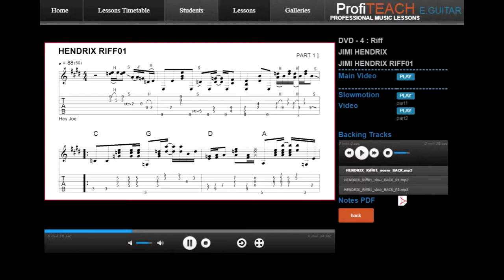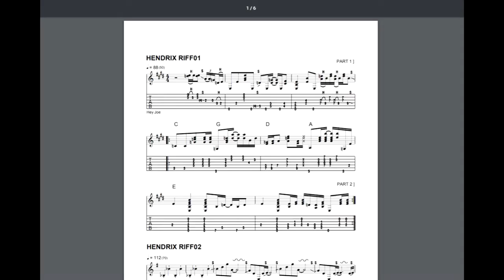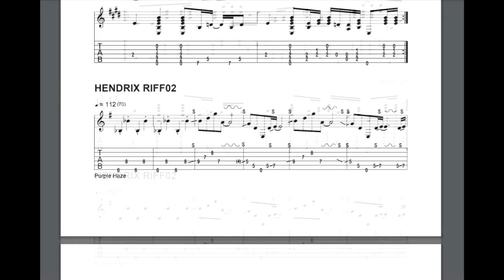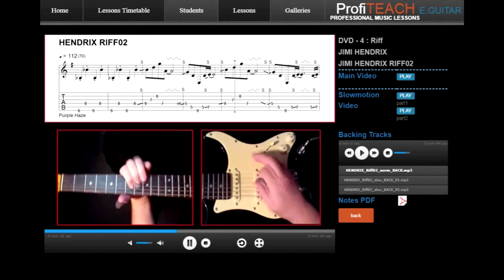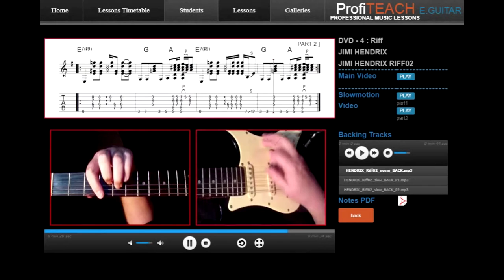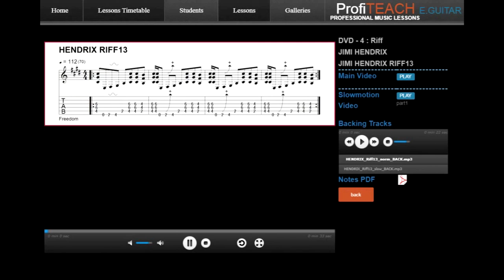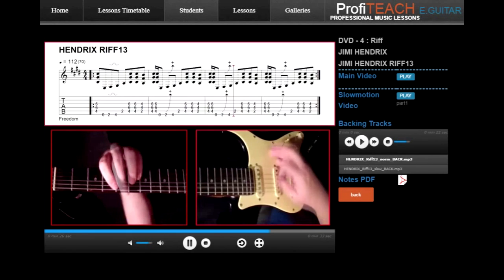ProfiTEACH GUITAR: HENDRIX RIFFS /backing tracks incl./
14 Jimi Hendrix riffs package. Each riff contains mp4 video at normal speed and mp4 video played slowly. Each riff also includes backing tracks with normal speed musical accompaniment and slow-speed accompaniment. Sheet music in pdf format is also included.
All downloadable components of ProfiTEACH GUITAR /songs, riffs, solos, duets/ can be conveniently organized in the free downloadable ProfiTEACH Teacher Edition software with gallery player. Each gallery you create can contain mp4 videos (up to 13), mp3 backing tracks (up to 14), and pdf notes on one screen.